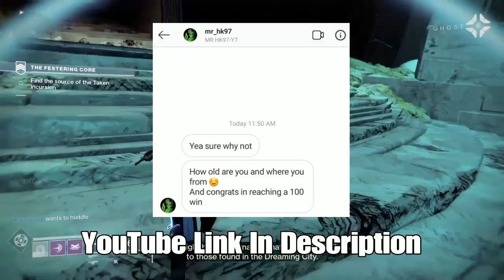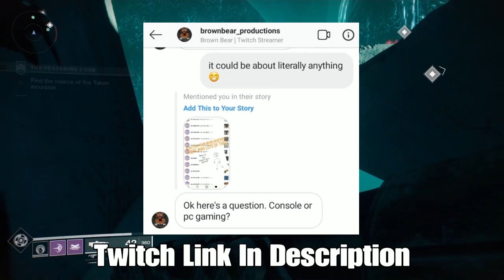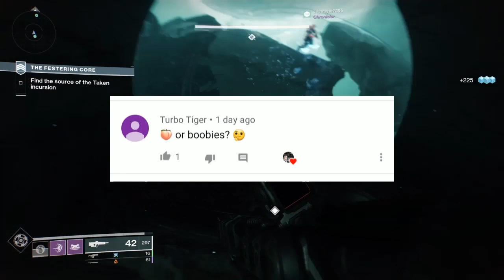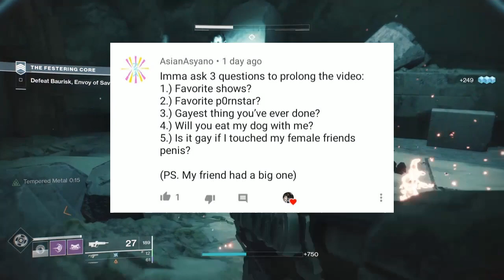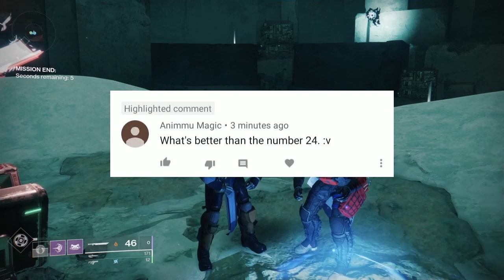MY VERY FIRST Q&A!!!!- Favorite PornStar, Female Penis, and More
LINKS ▼

MUSIC ▼

OUTRO ▼